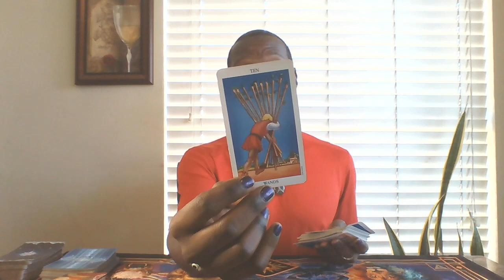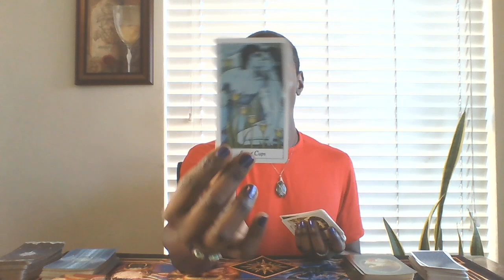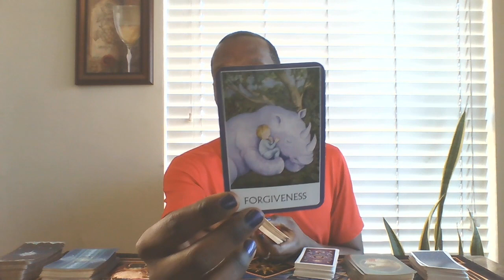😏All Purpose Message - "What's Coming Up for You?" 🤔❓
Here is where you will can find your general tarot and/or oracle card reading for the week!